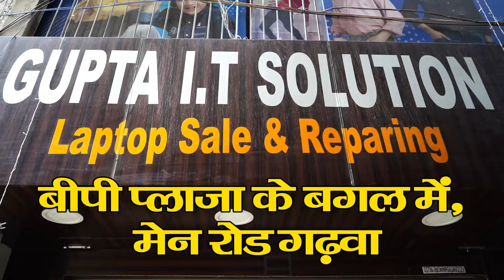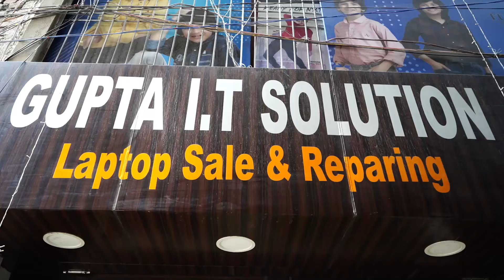सब काम छोड़ कर पहले मतदान करें, तब जलपान करें - जायन्ट्स परिवार